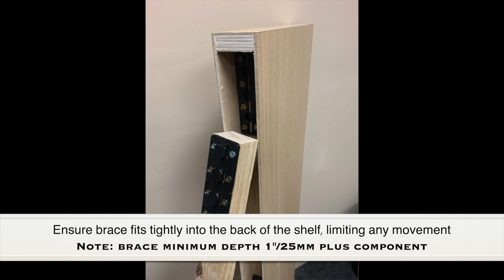Striplox Pro23 or Pro55 - Floating Shelf Brace and Studs | Available from Fit NZ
The favoured technique for floating shelves with Striplox Pro23 and Pro55 connectors is using a brace. Check it out here.
Want to know more about this product, about FIT or our full range? Are you looking for laundry, kitchen, or wardrobe solutions?

Fit bring you innovative storage and design solutions for your kitchen and home, enhancing everyday life, while caring for people and planet.